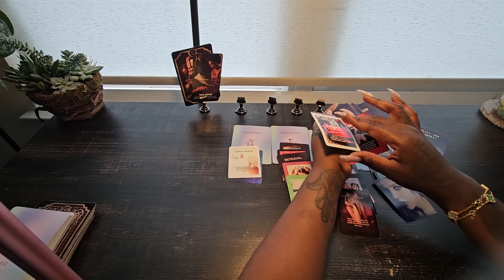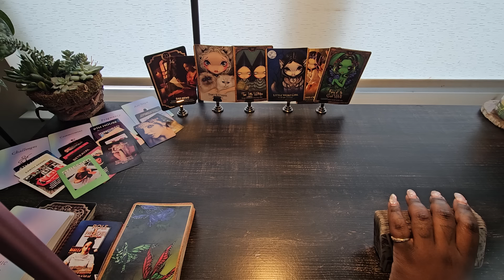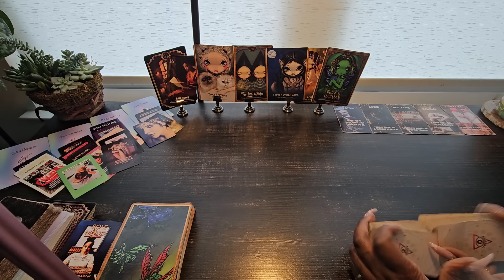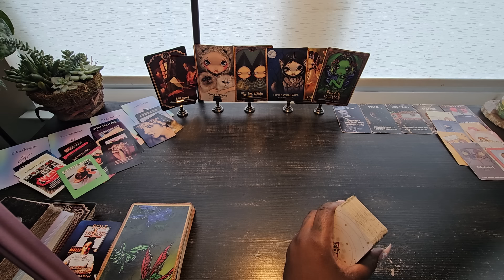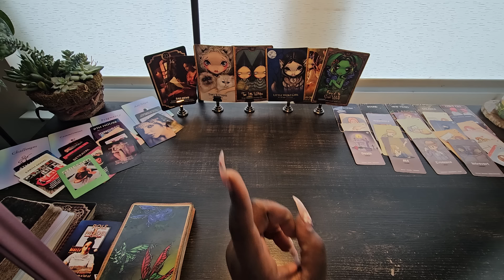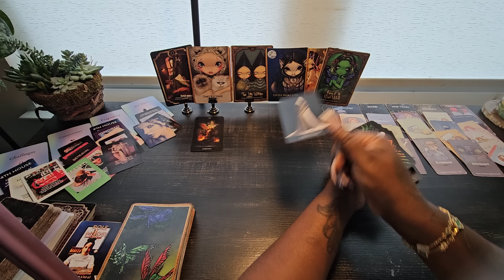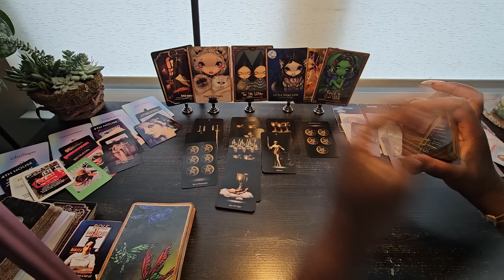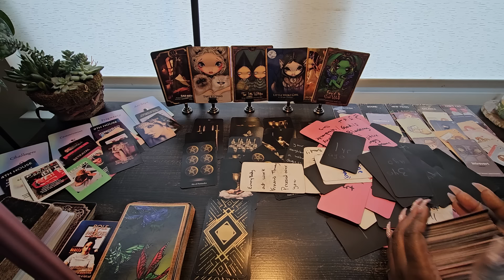this karmic can't get out of this mess they made trying to be you